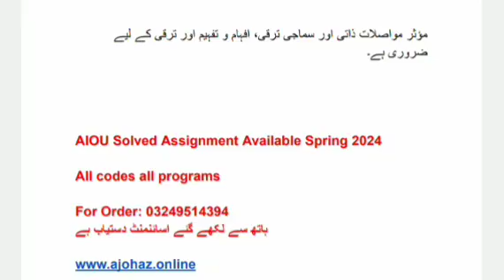AIOU code 452 - 1 Solved Assignment Spring 2024 | 452 Pdf solved assignment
[6/22, 13:15] AIOU Help Desk Ajohaz: اسلام وعلیکم:

ہمارے پاس علامہ اقبال اوپن یونیورسٹی کے تمام پروگراموں کے اسائنمنٹ بہار 2024 ہر کوڈز کے دستیاب ہے اور ساتھ ہم آرڈر پر بھی بناتے ہے ۔

Aiou Assignment Spring 2024 All Codes Assignment available in :

( MS Word Assignment )

( PDF Assignment )

( Handwritten Assignment )

( Scanned Assignment )

یاد رہیں ہاتھ سے لکھے گئے اسائنمنٹ یا مشقِ آپکو صرف 12 ٹو 24 گھنٹوں میں وصول ہوگی پورے پاکستان میں ۔

Aiou

Matric

Fa

Ba
Bcom

Bed

Bs
MSC

Master

 Solve Assignment Spring 2024 available.
[6/22, 13:15] AIOU Help Desk Ajohaz: مصروفیات کی وجہ سے  یا جن علاقوں میں نیٹ سگنلز پرابلم کر رہی ہو تو ایسے سٹوڈنٹس جو  کسی بھی  وجہ سے اپنی ورکشاپس نہیں لے سکتے  وہ 24جون سے پہلے پہلےہم سے رابطہ کرلے.

Note : workshop attend krna bht lazmi hai agr 2 din se zda workshop miss hogyi to ap ka pura subject fail hoga.

Contact now for :

➡️ Unique assignments
➡️ Workshop attending
➡️ Quiz with guaranteed marks
➡️ Lesson plans
➡️ Field notes
➡️ Observation report
➡️ Research project